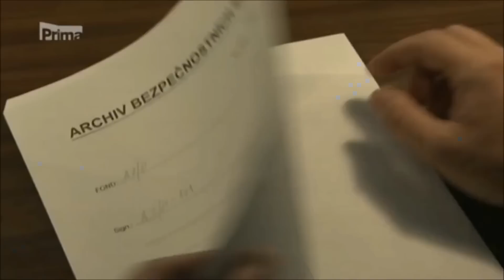Záhada Branišovského lesa Bor na TV Prima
Osobně jsem les několikrát navštívíl a to i v pozdních nočních hodinách, ale nic zvláštního jsem nezaznamenal, asi nedostatek fantazie.

všechna práva vyhrazena TV Prima